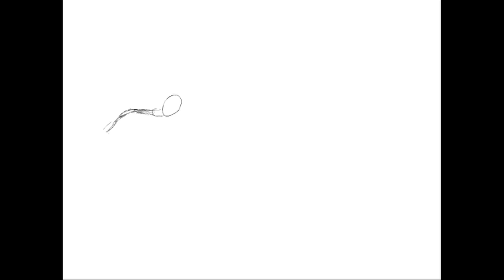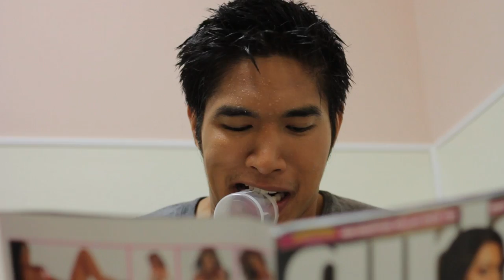Infertile Affairs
A couple trying to conceive but can't.  Both are trying to figure which one is the infertile one.  For the Justin Lin's Interpretation Film Contest back in September.